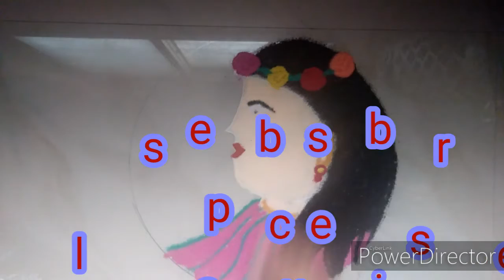top international womens day,womens day special rangoli,top beautiful rangoli for womens day.